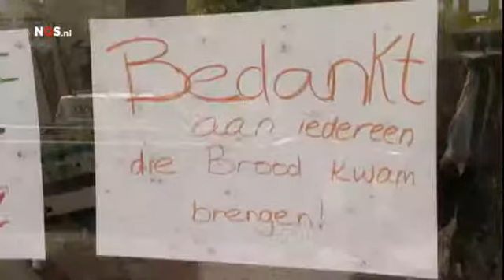Schroeder - NOS 8 uur journaal 01-09-2014